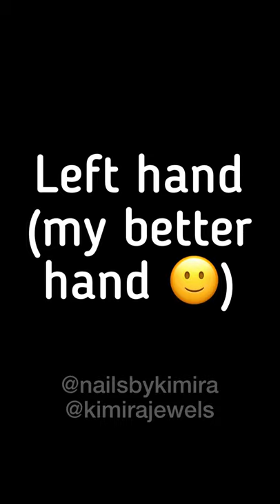6 MONTHS NAIL GROWTH COMPARISON | Nail Growth Time Lapse & Favorite Product in Description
For best viewing quality, watch in HD (1080p) or higher!

More favorite nail products and nail videos coming soon.

Orly Nail Defense (Nail Strengthener):

Crystal Nail File Set:

I go live weekly on Saturdays at 9:00pm EST. Don't forget to turn on your notifications.

More videos and vlogs coming soon!

My hair is natural. I big chopped October 16, 2013 after 10 months of transitioning.
Last relaxer was December 2012.

Donations aren't required but are greatly appreciated & go towards supporting future videos.

If the video is sponsored or the product is provided to me for review, it will be clearly stated in the video.